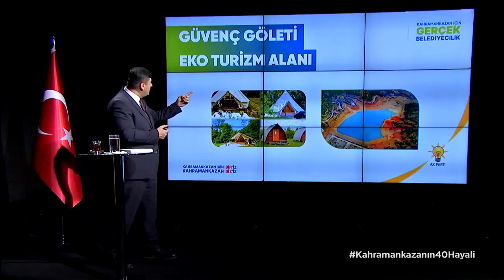Kahramankazana40Proje Güvenç Göleti Eko Turizm Alanı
Güvenç Göleti Eko Turizm Alanı’yla ilçemizin potansiyel flora-fauna, biyoçeşitliliğini ön plana çıkararak, vatandaşlarımıza doğayla uyumlu bir ortam sunuyoruz. İçerisinde çeşme, donatılar, fotoğraf çekme alanları, yürüyüş yolu, bisiklet sürme ve at binme alanları bulunuyor.
Kahramankazan için "BİR"iz
Kahramankazan "BİZ"iz